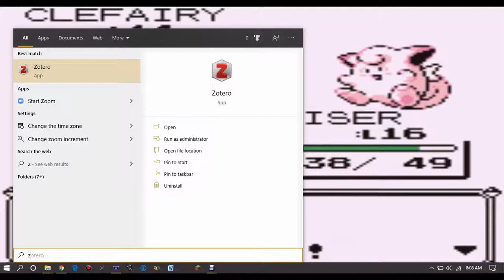(JL Plays): OVERCOMING OBSTACLES... - Pokemon Red Let's Play Episode 4 (1/2)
Hey! I'm JL
A few things to know:

-This channel used to be called Drakon Master and was focused on roblox.

-I plan to record gameplay for games other than Pokemon like Minecraft, Legend of Zelda, Dragon Ball Z, and maybe even Roblox.

-I'm just doing this for fun so hope you enjoy the experience with me.

-Let me know what games and or challenges you want to see on this channel in the comments